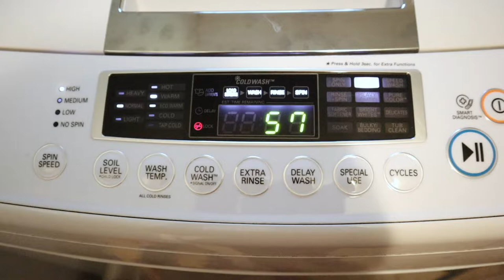✨INSTANT✨ CLEANING MOTIVATION!! // CLEAN WITH ME 2020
I hope todays video gives you motivation to get you to-do list done!!

XOXO Amy